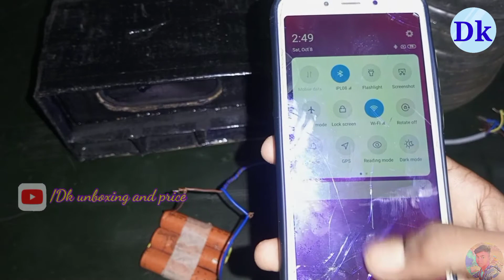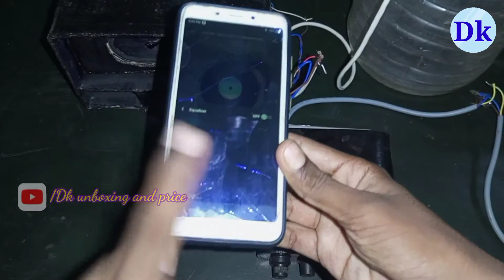बैटरी पर 4440 एंपलीफायर कैसे चलाएं | how to connect 12 volt battery in 4440 amplifier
4440 amplifier battery per chalega ya nahin